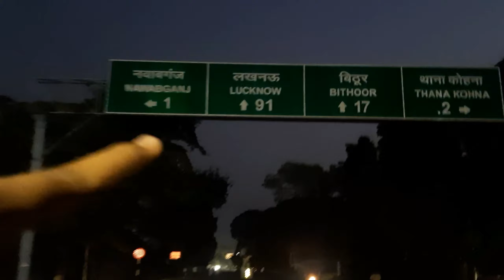Sucide*😱😭Ganga Bairaj (THE DEATH POINT💀)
Location📍
Ganga Bairaj - Bithoor Road

KANPUR DAM!
I am a social media influencer and if you haven't followed me yet on the sites given down, So go fast and follow👣👣

Utkarsh Hub ❤❤